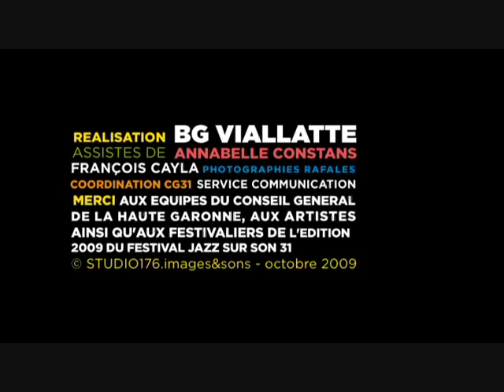Stéphane Huchard African Tribute to Art Blakey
JAZZ SUR SON 31 17 OCT 2009 STEPHANE HUCHARD.
Réal : BG Viallatte
Prod : StUDIO176.images&sons / CG31